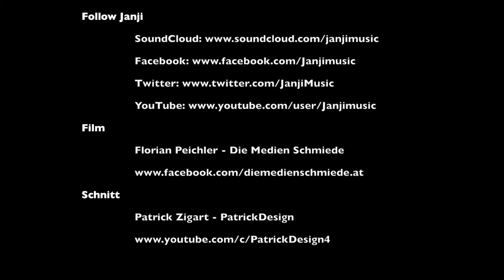Social Soccer Cup - Teaser 2018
Eindrücke vom Social Soccer Cup - einem internationalen Fußballturnier für Jugend und Sozialeinrichtungen aus ganz Europa - in Gratwein-Straßengel, nördlich von Graz.